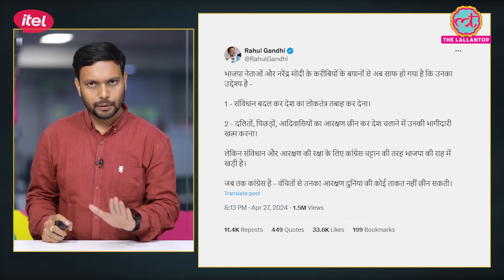RSS Chief Mohan Bhagwat ने Reservation पर क्या कहा? Amit Shah, Rahul Gandhi में बहस हो गई!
Rashtriya Swayamsevak Sangh (RSS) chief Mohan Bhagwat has given a big statement regarding reservation. Mohan Bhagwat has rejected the allegations being made continuously by the opposition regarding abolition of reservation. Similarly, reservation remained a serious issue in the Lok Sabha elections 2024. From Prime Minister Modi, MP Rahul Gandhi to Home Minister Amit Shah and leaders of every regional party are including this issue in their election speeches in their own way. Now with this statement of Bhagwat on the same subject, politics has become too heated. What is the whole matter and what is the reaction of the leaders?